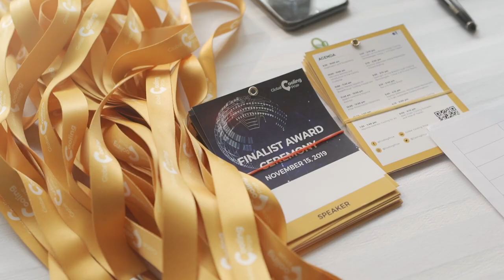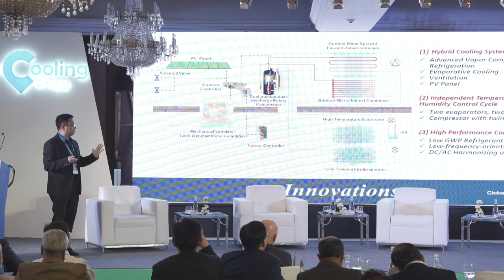About the Prize Finalists | Gree Electric Appliances Inc. of Zhuhai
Gree, the world’s largest residential air conditioner manufacturer, is collaborating with Tsinghua University, one of the top engineering universities, to develop a super-efficient and climate-smart residential cooling solution. Their innovative hybrid solution is designed to have an automatic, climate-smart operation in three unique modes – vapor compression refrigeration, direct evaporative cooling, and ventilation – which will switch between each other or operate the three modes in parallel to each other depending on the outside weather conditions to provide optimized indoor cooling.